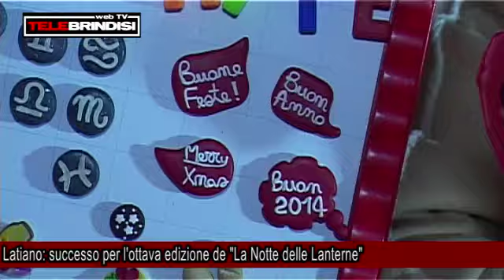Latiano: successo per l'ottava edizione de ''La Notte delle Lanterne''